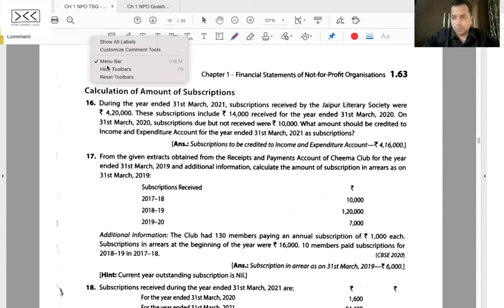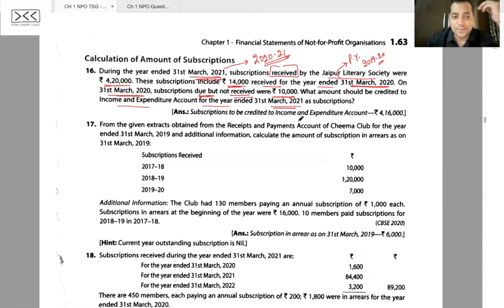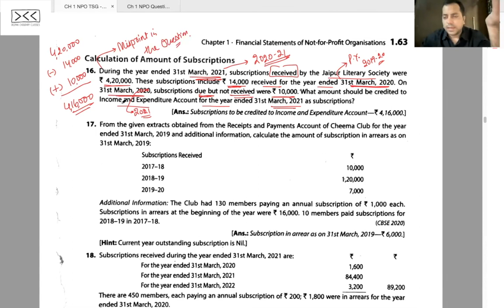C 8 - R 1 - Q 16 (TS) - Subscriptions - NOT FOR PROFIT ORGANISATIONS